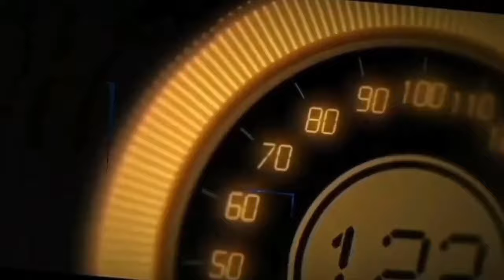MODIFIKASI MOBIL TOYOTA RUSH GANTI VELG HSR RING 16 OFFROAD RUSH TOYOTARUSH|| Car Modification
- Gratis Balancing
- Gratis Nitrogen
- Gratis Pasang

PEMBAYARAN BISA MENGGUNAKAN :
Uang Cash
Transfer